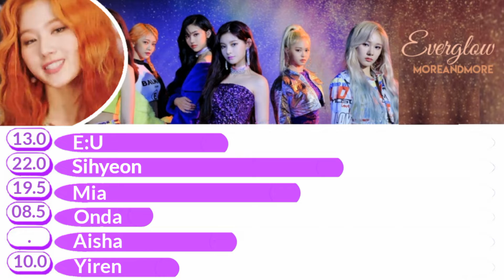How Everglow would sing More and More by Twice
Thank you everyone so much for 300 subscribers 😆, will make a special video for that later. Hope you enjoyed this video and sorry for mistakes and the fairness.